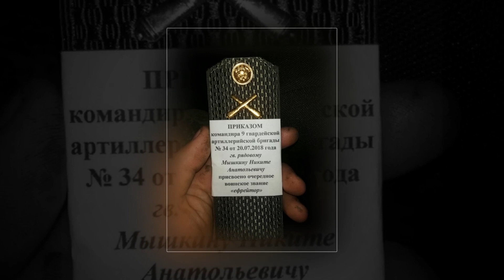С 23 февраля,сынок!